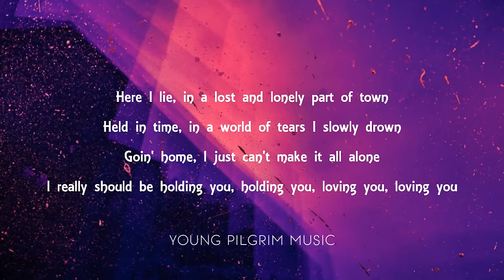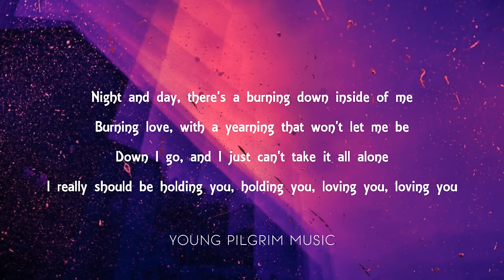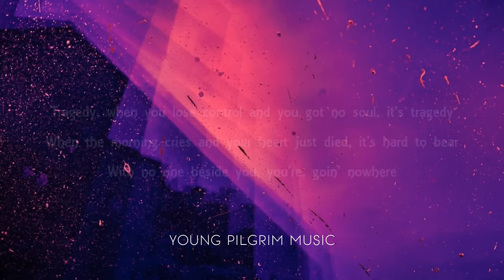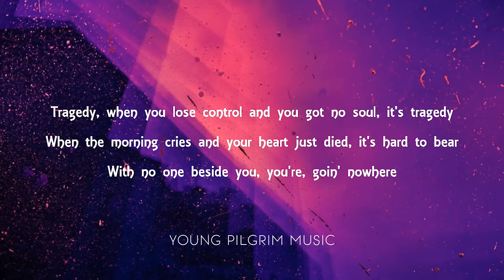Bee Gees - Tragedy (Lyrics)